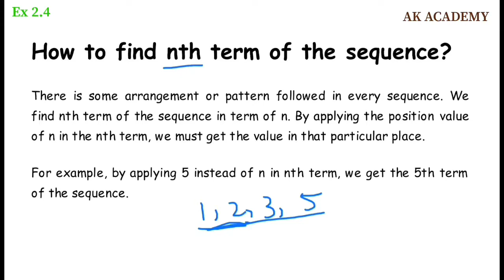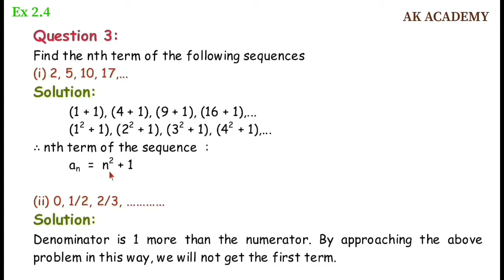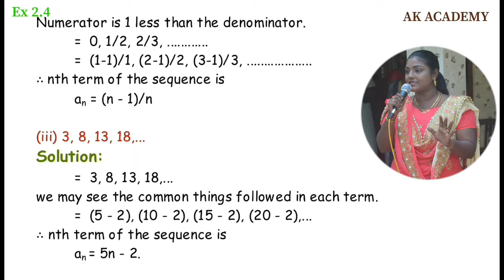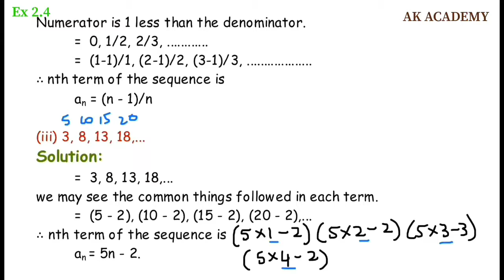TN 10th Samacheer Maths / Exercise 2.4 / Q. 3